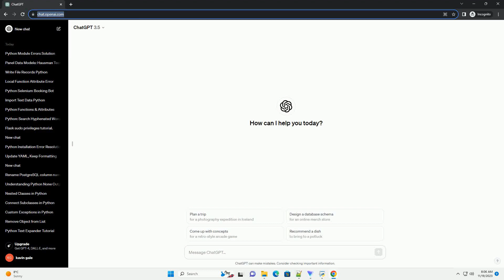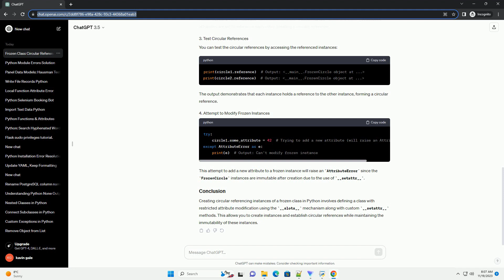How to construct circular referencing instances of a frozen class in python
To create circular referencing instances of a frozen class in Python, you can use a technique that involves breaking the normal instantiation flow and setting attributes manually after object creation. This tutorial will guide you through constructing circular referencing instances of a frozen class step by step.
Circular references occur when objects refer to each other in a cyclical manner. A frozen class is a class whose instances cannot have their attributes modified after creation, which is typically achieved using the __slots__ attribute along with property() decorators or properties defined within the class.
Let's create a frozen class with circular referencing instances:
In this example:
Now, let's create instances of the FrozenCircle class and establish circular references between them:
Here, circle1 and circle2 are instances of the FrozenCircle class, and their _reference attributes are set to reference each other, creating a circular reference.
You can test the circular references by accessing the referenced instances:
The output demonstrates that each instance holds a reference to the other instance, forming a circular reference.
This attempt to add a new attribute to a frozen instance will raise an AttributeError since the FrozenCircle instances are immutable after creation due to the use of __setattr__.
Creating circular referencing instances of a frozen class in Python involves defining a class with restricted attribute modification using the __slots__ mechanism along with custom __setattr__ methods. This allows you to create instances and establish circular references while maintaining the immutability of these instances.
ChatGPT